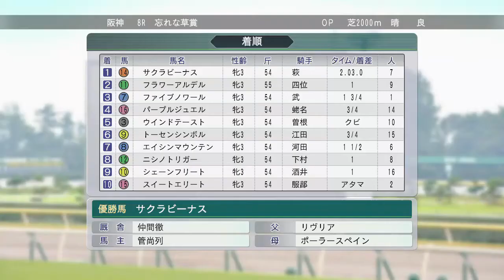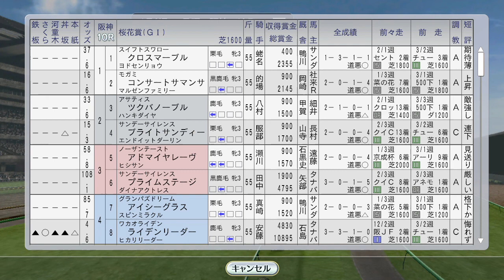【ウイニングポスト8 2016】ダンスパートナー桜花賞、シンコウラブリイ阪神牝馬S 1995年4月2週【競馬ゲーム】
クラシック第1弾！ ダンスパートナーなら乗り越えてくれるはず

（次）4月3週 マヤノトップガンが皐月賞に挑む。タイキブリザード、ライブリマウント海外：